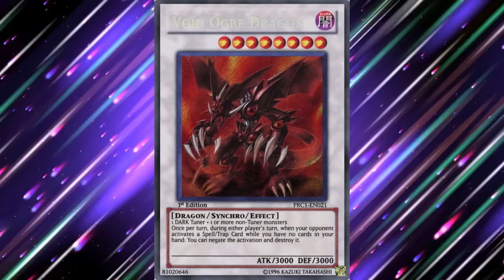My Top 5 Most Hated Synchro Monsters In Yu-Gi-Oh!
► Follow The Underground Facebook Page!